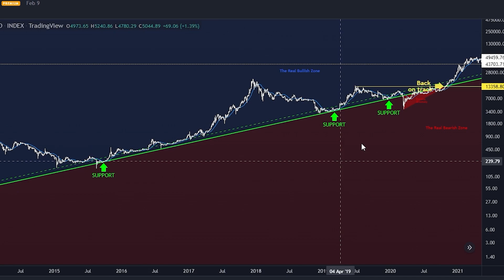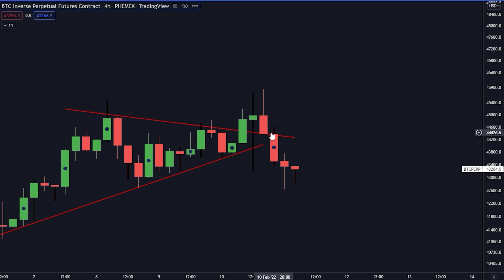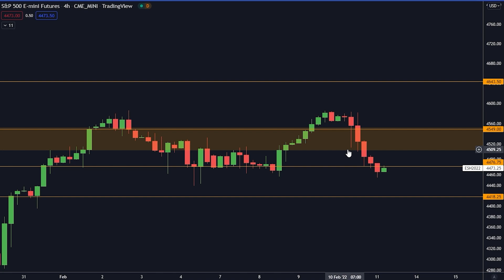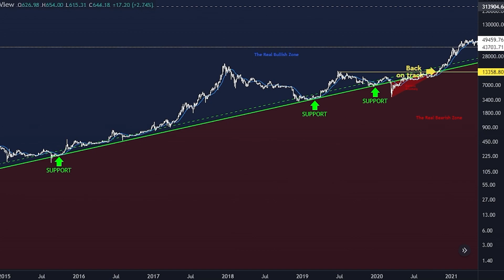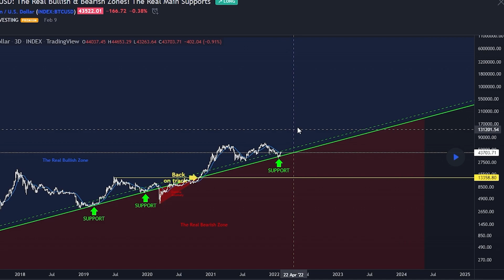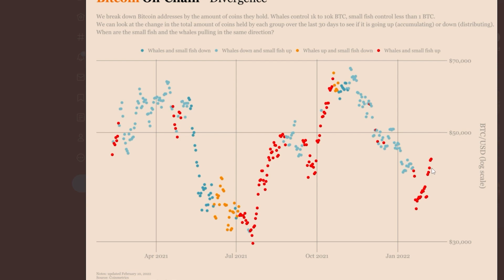CE GRAPHE EST CORRECT DEPUIS 2015 [Maintenant Il Prédit Ceci...]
PASSE À TEMPS PLEIN DANS LES CRYPTOS EN TANT QUE CRÉATEUR DE CONTENU!

L’outil de trading numéro 1:
Lux Algo SUPER PROMO À VIE !

⛓ 🔗 Liens utiles 🔗 ⛓